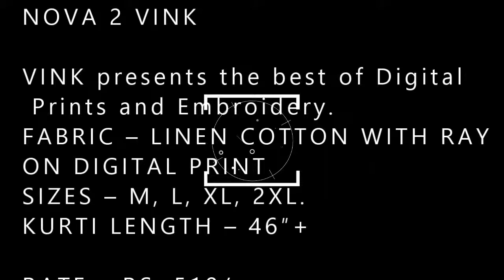NOVA 2 VINK KURTI |BS FASHION WHOLESALER EXPORTER IN SIURAT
NOVA 2 VINK

VINK presents the best of Digital Prints and Embroidery.
FABRIC – LINEN COTTON WITH RAYON DIGITAL PRINT
SIZES – M, L, XL, 2XL.
KURTI LENGTH – 46″+

PCS : 06